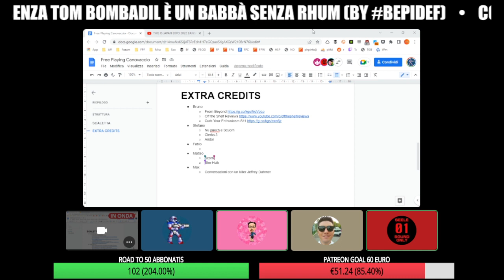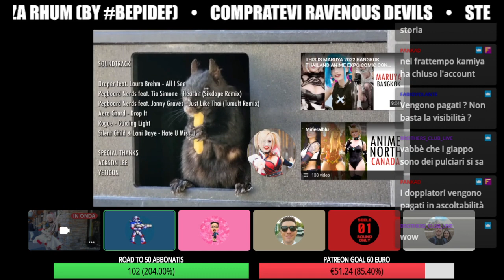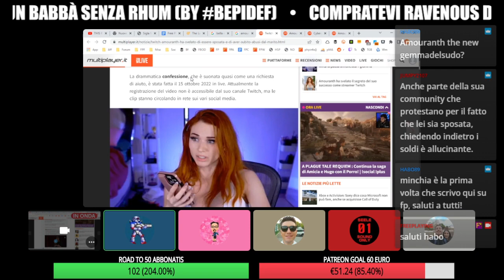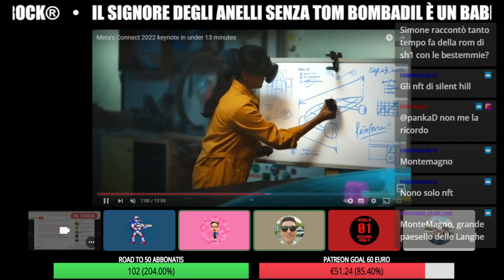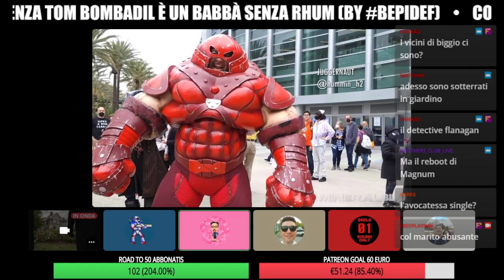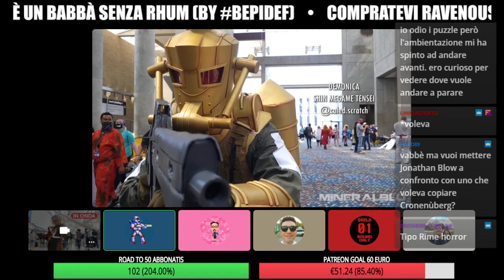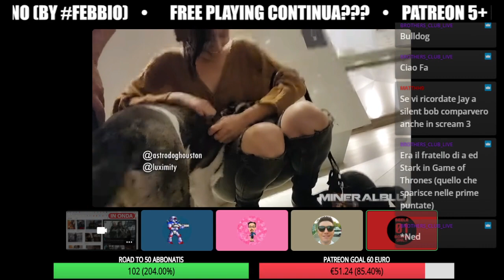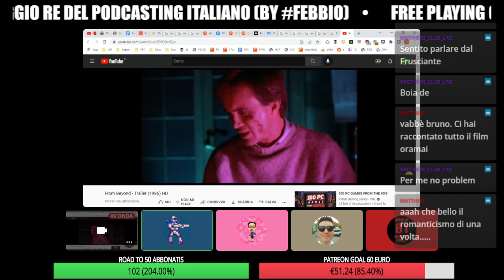DELUSIONE SCORN [Free Playing FP512 RAW] ⏰ INIZIO A 0:15:28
0:00:00 PREPUNTATA
0:15:28 INIZIO
0:21:44 LA DOPPIATRICE DI BAYONETTA S’È INCAZZATA
0:33:52 L’INTERPRETE DI ELLIE NON HA MAI GIOCATO A THE LAST OF US
0:43:35 AMOURANTH E IL MARITO ABUSANTE
1:02:12 KONAMI E L'EVENTO PER SILENT HILL
1:13:58 KONAMI ❤ NFT
1:15:29 IL KEYNOTE DI META
1:34:40 SERIE: THE WATCHER
1:40:12 DOC: CONVERSATIONS WITH A KILLER: THE JEFFREY DAHMER TAPES
1:44:15 VG: SCORN
2:08:48 SERIE: SHE-HULK: ATTORNEY AT LAW
2:16:40 FILM: CLERKS III
2:27:33 SERIE: ANDOR
2:37:54 FILM: FROM BEYOND - TERRORE DALL'IGNOTO
2:51:41 SERIE: CURB YOUR ENTHUSIASM, STAGIONE 11
2:54:58 YOUTUBE: OFF THE SHELF REVIEWS
2:56:37 CONCLUSIONE

LINK

SUPPORTACI